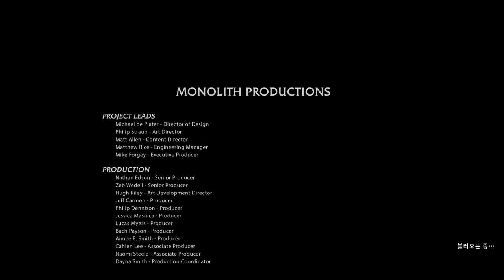Middle-earth Shadow of Mordor 미들 어스 섀도우 오브 모르도르 #28 END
Middle-earth Shadow of Mordor 미들 어스  섀도우 오브 모르도르